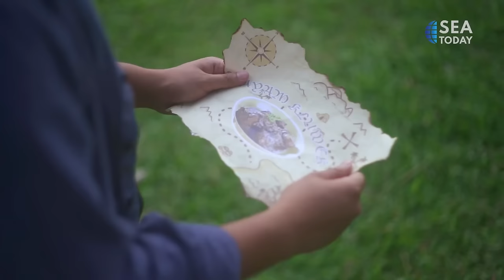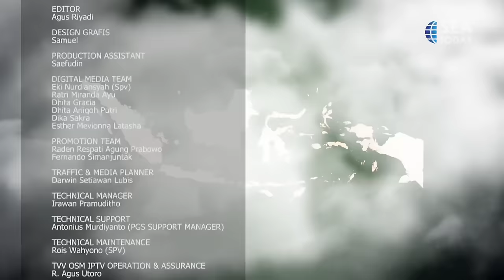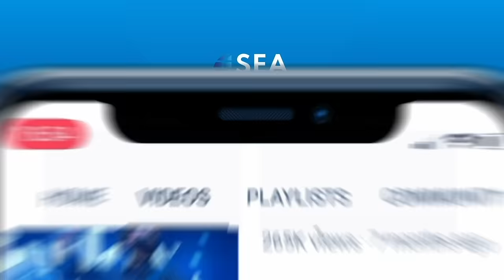Land Of Spices: Kluwak